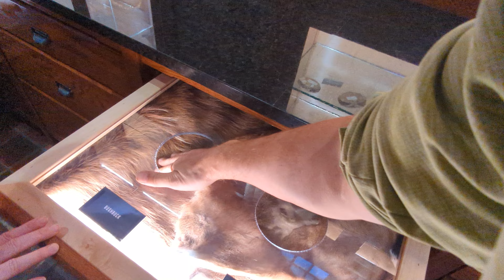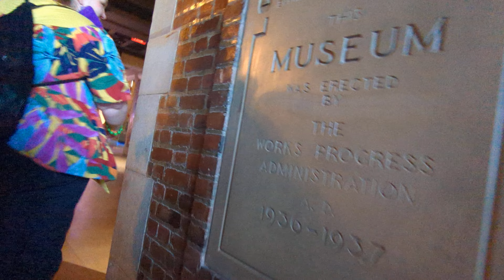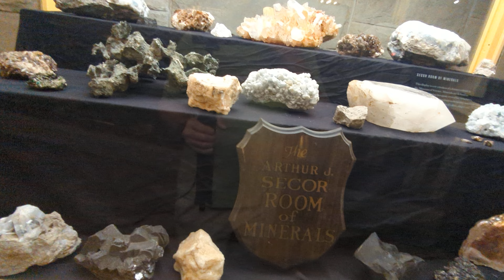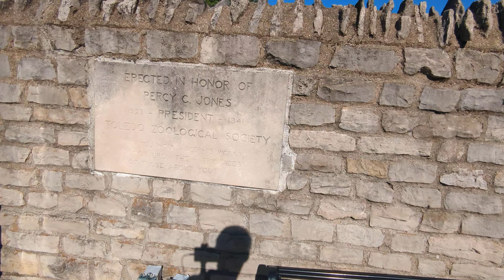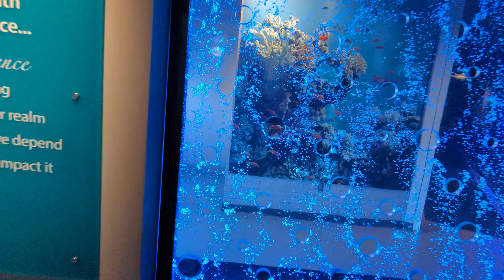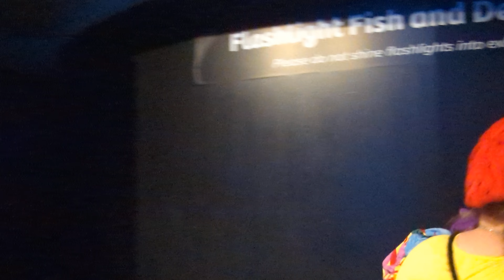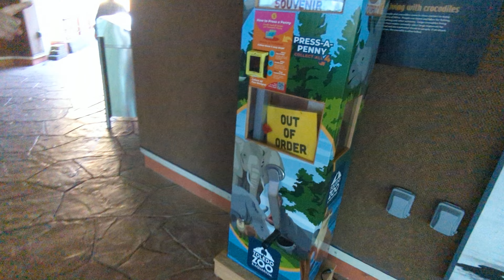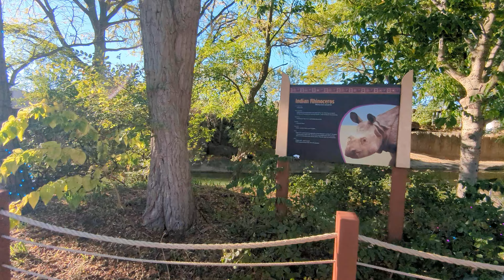TOLEDO ZOO KRISTEN & CHI REVIEW PART 4